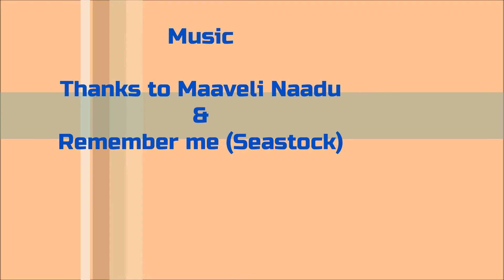Mango Pickle/onam sadhya/vishu special - Nella's Kitchen/Recipe no.8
Easier way to prepare Mango pickle.